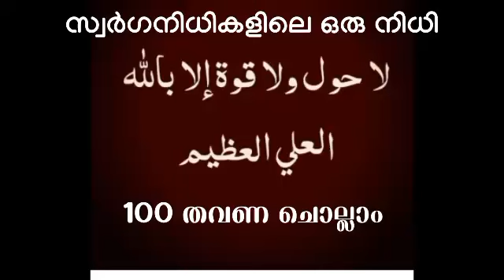സ്വർഗീയ നിധി അത്ഭുത ദിക്ർ കൂടെ ചെല്ലാം la houla vala kuvvatha illa billah